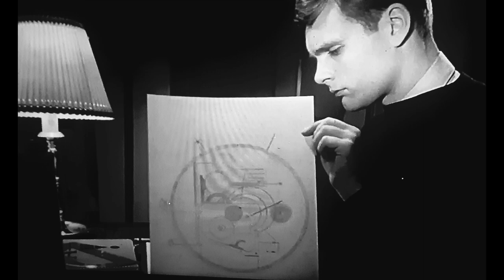DAVID AND LISA movie review, Keir Dullea, Janet Margolin, drama, love, movie, classic, music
DAVID AND LISA movie review. Vincent's Picks.
*** All music in the video written and performed by Me ***

*This is a very cool story, a real surprise for me about 8 years ago when I first had seen it.
The story follows these two tragic characters as they find each other and fall in love, David does not want to be touched, and Lisa is a split personality who speaks in rhyme only.